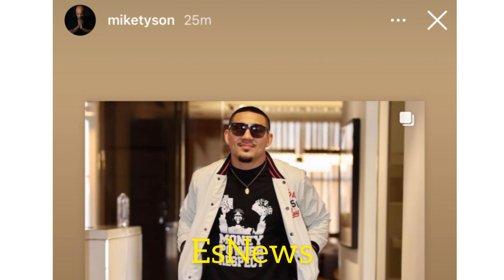Mike Tyson Shares Photo of teofimo lopez